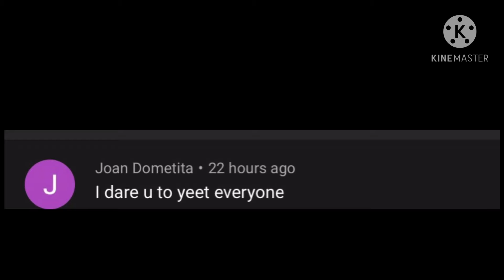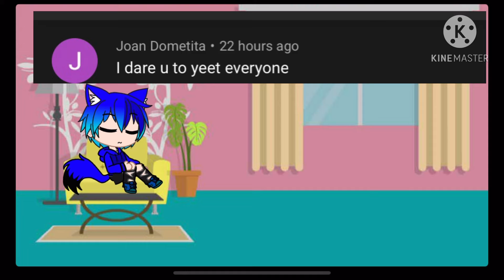Dare 3 of gacha club